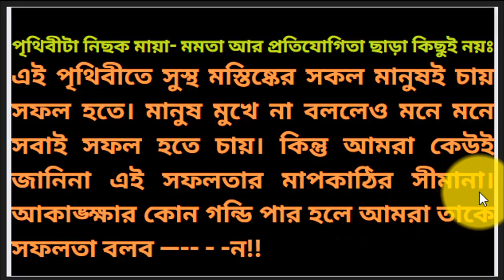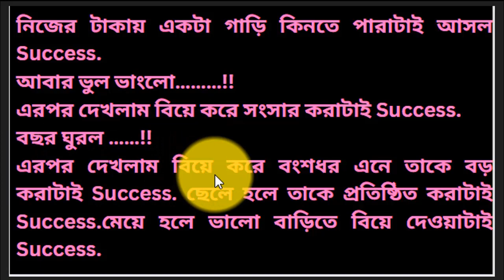The world is nothing but illusion and competition.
The name of this video is - The world is nothing but illusion and competition. Ordinary people, the world is nothing but pity and competition. Very happy to see the video. Young boys and girls also love the video The World Is Nothing But Compassion and Competition. The world is nothing but compassion and competition is invited to watch the video.